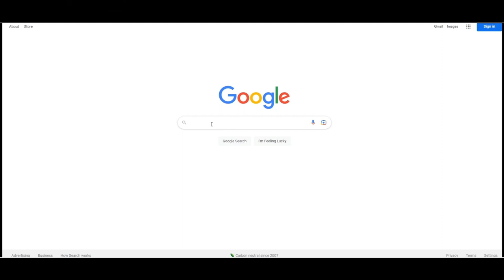TIENE UN COHETE EN EL Q-LO🥵 AUBAMEYANG 94 FLASHBACK REVIEW FIFA 23